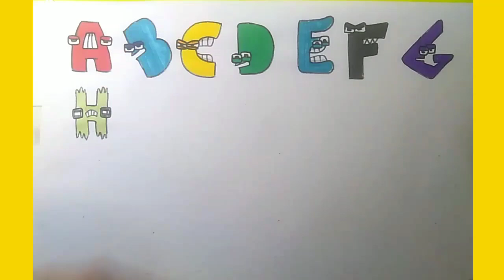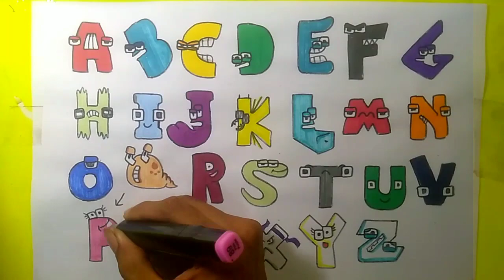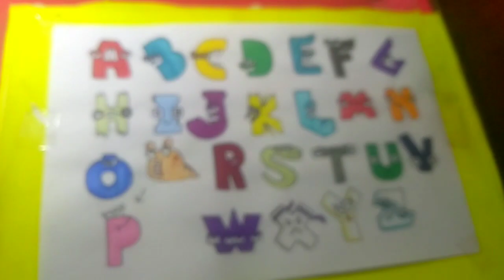DRAWING ALPHABET LORE A-Z | COOL ART & CRFTS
How to draw Alphabet Lore a-z